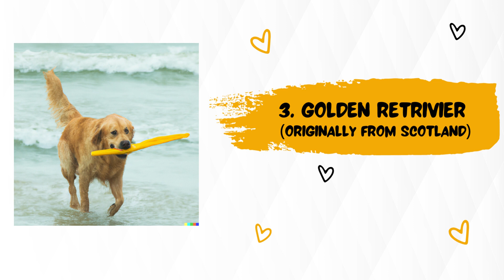10 most popular dog breeds in the world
Here are the 10 most popular dog breeds for a pet in the world:

1. Labrador Retriever
2. German Shepherd
3. Golden Retriever
4. French Bulldog
5. Bulldog
6. Poodle
7. Beagle
8. Rottweiler
9. Siberian Husky
10. Chihuahua